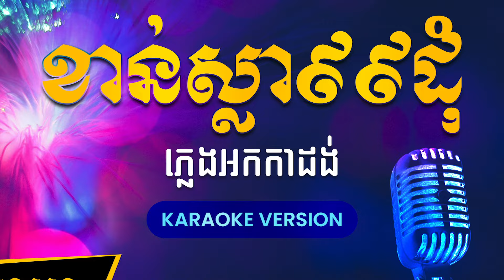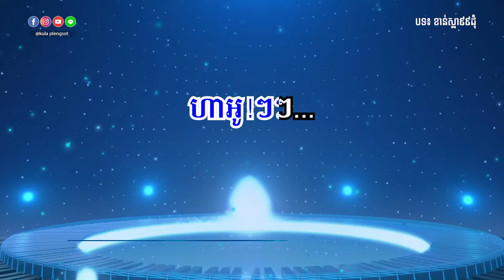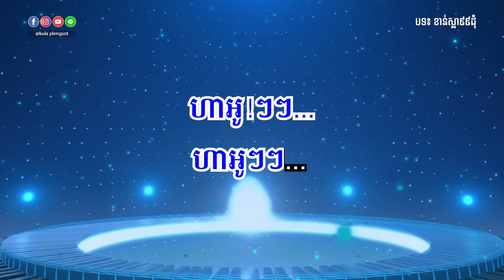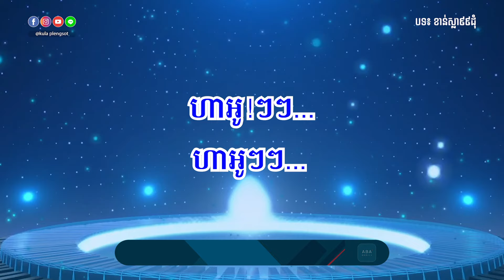ខាន់ស្លា៩៩ដុំ ភ្លេងសុទ្ធ | Khan Sla 99 Dom - [by Kula]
🎬 បទ៖ ខាន់ស្លា៩៩ដុំ ភ្លេងសុទ្ធ
🎤 សំនៀងដើម៖ ខ្មែរសុរិន

សូមអរគុណ!!!

សម្រាប់បងប្អូនដែលចង់ស្តាប់បទចម្រៀងខូវើដែលបកស្រាយឡើងវិញដោយខ្ញុំបាទកូឡា សូមចូលទៅកាន់ឆាណែលខូវើរបស់ខ្ញុំតាមរយ:តំណរខាងក្រោម!!!

Team member:
• Music Creator: Kula
• Graphic Designer: Kimme Kiss
• Videos Editor: Chandara